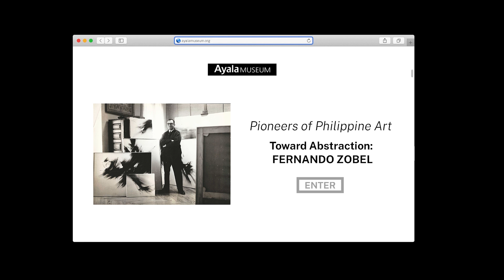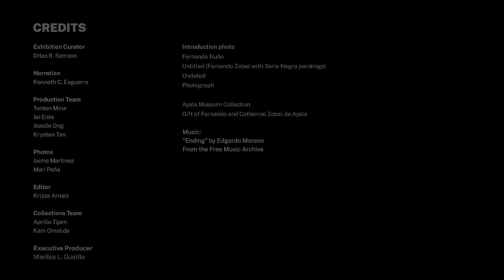Virtual Visits | Toward Abstraction: Fernando Zobel | Early Works (3/6)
Go on a virtual visit of our Toward Abstraction: Fernando Zobel exhibition. Take the time to sit down and contemplate with our 6-video tour.

ABOUT THE ARTIST & THE EXHIBITION

Fernando Zobel (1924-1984) completed graduate studies in history and literature at Harvard University in 1949. The following decade was a period of discovery for Fernando Zobel, a significant turning point as he began his life as an artist.

At mid-century, the search for cultural identity was foremost in the mind of a young nation that had just survived a cataclysmic world war. Zobel was a singular figure in Philippine art.  His single-minded research on Philippine colonial imagery and architecture, archaeology and pre-colonial ceramics, and study of Chinese calligraphy and Japanese art informed and embodied his search for an artistic signature.

His study of Philippine colonial objects and religious imagery most likely provided visual pegs in how Zobel configured the semi-representational and subsequent non-objective compositions in his career.  The polychrome and “brutal simplicity” found in Philippine colonial sculpture were incorporated into a new language of visual expression, where lines, movement, and color have supremacy and tangible presence.

Towards the end of the decade, the semi-figurative images metamorphosed into lines on canvas executed by syringe and dry brush in the Saeta and Serie Negra series paintings. Zobel had achieved pure abstraction.

FEATURED ARTWORKS:

FERNANDO NUÑO
Untitled (Fernando Zobel with Serie Negra paintings)
Undated
Photograph
Ayala Museum Collection
Gift of Fernando and Catherine Zobel de Ayala

FERNANDO ZOBEL
EL CHARLES IV
1956
Oil on canvas
30 x 91.8 cm
Ayala Museum Collection
Gift of Alexander Calhoun

FERNANDO ZOBEL
DESPLIEGE EN GERONA (FLIGHT TO GERONA)
1956
Mixed media on canvas
60.5 x 91 cm
Ayala Museum Collection
Gift of Ayala Corporation

REFERENCES:

Journey into Space: The Visual Odyssey of Fernando Zobel. Makati City: Ayala Foundation, 2014.
Zobel: Contrapuntos. Makati City: Ayala Foundation, 2017.